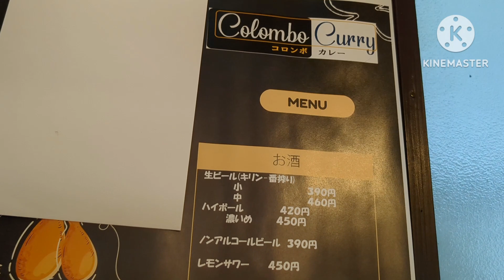Colombo Curry / コロンボ カレー【福岡県久留米市】〜スリランカカレーのお店です〜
久留米大学から周辺のスリランカカレーのお店です。
辛いですが美味しかったです。